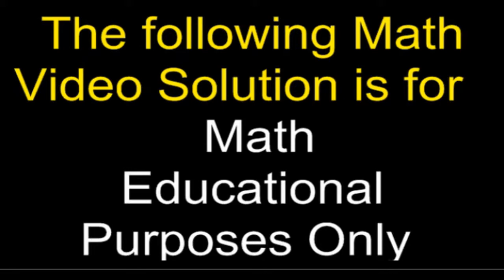Let f(x)=3x^4-6x^2-7 find the slope and equation of the tangent line to the curve at x=2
Let f(x)=3x^4-6x^2-7
a. find the slope of the tangent line to the curve when x=2
b. find the equation of the tangent line to the curve when x=2

This is an exercise among a collection of selected problems from Calculus 1 I university or college level course. Ideal for Concordia McGill Harvard Boston New York Oxford Manchester California Stanford Massachusetts Princeton Cambridge Chicago London Yale Columbia Duke Michigan Cornell Toronto Washington Austin Texas Hong Kong Ohio Purdue Leiden Ecole polytechnique Sydney Basel Bristol Durham Tokyo Russia Monash McMaster Stockholm Montreal Quebec Paris Geneva trinity Indiana Leeds Utah Stanford Yale Imperial college Johns Hopkins Duke Cornell Georgia technology Universities and more.

ON THE DAY OF LIVE STREAMING, YOU WILL SEE (WATCH) A FREE SOLUTION TO YOUR QUESTION(S).

MATH 265 (or Math 177,236,248,411,2210),
Math264 (or McGill Math 222 Math 248 Honors Concordia MAST 218 Math 2111 Math 365 MAT235Y1 MATH 2403),
Math 251 (or Math 67,133,134,413,416 513),
Math 200 (or Math 4c,),
Math 201 (or Math 2312, 107,121,1001),
Math 202 (or 201-HTH, 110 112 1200),
Math 203 (or Math 31A,1106,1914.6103),
Math 204 (or Math 018,341,135A.1114),
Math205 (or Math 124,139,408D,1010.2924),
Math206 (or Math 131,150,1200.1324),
Math208 (or Math 160,125,110.1070Q,0120),
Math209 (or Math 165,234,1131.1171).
Engineering Engr 213 (or 310,316,449,581)- APPLIED ORDINARY DIFFERENTIAL EQUATIONS
Engr 233 (or Math 2F05,424) - APPLIED ADVANCED CALCULUS
Engr 311 (or MA20101)- Transform Calculus and Partial Differential Equations

A Level, A Level Mathematics, ACT Math, College Algebra, Algebra, Algebra 1,
Algebra 2, Abstract Algebra, Applied Mathematics, CLEP, CLEP Calculus,
CLEP College Algebra, CLEP College Mathematics, COMPASS, COMPASS Mathematics,
Calculus 2, , Calculus 3, Vector Calculus, Multivariable Calculus,
Matrices, College Math, Competition Math, Differential Equations,
Laplace Transform, Mathematics for Engineering, GCSE Mathematics,
GED Math, GRE Quantitative, GRE Subject Test in Mathematics,
GRE Subject Tests, Geometry, Graduate Test Prep, HSPT, HSPT Math,
IB Mathematical Studies, IB Mathematics, ISEE, ISEE-Lower Level Mathematics Achievement,
ISEE-Middle Level Mathematics Achievement, ISEE-Upper Level Mathematics Achievement,
Linear Algebra 1, Linear Algebra 2, Elementary School Math, Middle School Math,
High School Math, Secondary Math, PSAT Mathematics, Test Prep, Trigonometry.